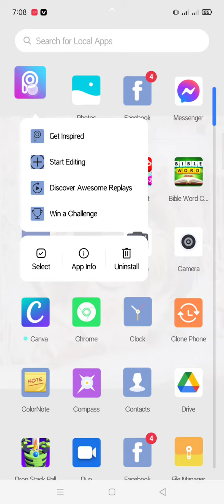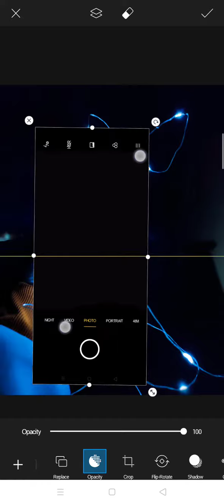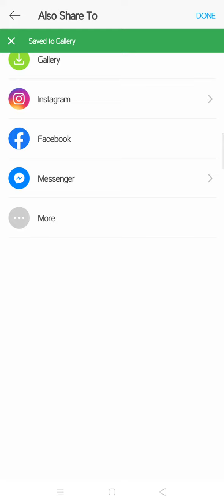PICS ART Tutorial | trend